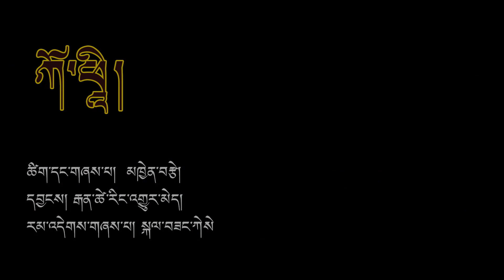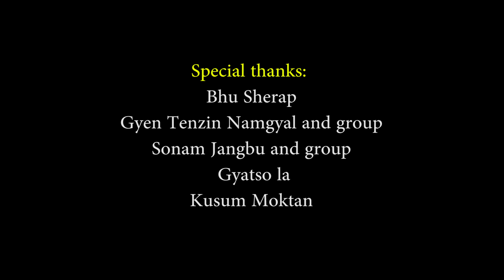Coffee| Khamsang| Tibetan Official Music Video | KN Khentse |2017.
Song: Coffee
Vocal and lyric: K.N.Khentse.
Tashi Delek! I am very pleased to share my first new music video called Coffee. Coffee gives beautiful happiness while you are enjoying with your phone. And at the same time, someone next to you falls in love with you within the short period of time by just looking at you. Hope you enjoy this music video and this song is from my first album called Khamsang.
Special thanks to the following wonderful individuals and without their support and compassion, this music video would not be of the same quality that it is now. Thank you very much.

Thinley Lhamo( Female model)
Pema Wangdi Lama( Music and video Director)
Gyen Tsering Gyurmay( Composer)
Jangmu Sherpa (Make up artist)
Camera & editing: Peace Studio
Location: Den restro & bar, Lazimpath.
Grand Norling resort, Gokarna.
Bhu Sherap
Gyen TenNam and group
Sonam Jangbu and group
Gyatso la
Kusum Moktan.